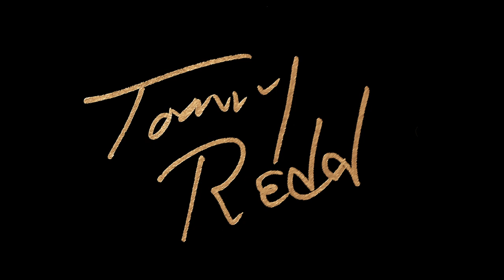Tommy Redd | Must Be Love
★ SHARE THE MUSIC, SHARE THE LINK Y'ALL...

Written by Tommy Redd
Recorded at Bomb Shelter for Blue Light Blink Productions
HD Digital Production, Product Development, Artwork by Bob Stewart at Splitrock Studios for Grand Union Records

Must Be Love Musician Credits:
Guitar, Vocals, Bass: Tommy Redd
Lead Guitar: “Too-Tall” Tommy Evans
Guitar, Bass: Bernie Goodwin
Keyboards: Merritt Partridge
Drums: Jason Patterson